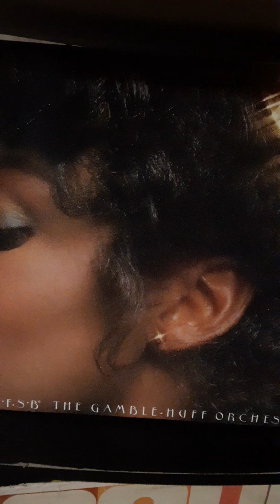Gamble Huff Orchestra - Used Ta Be My Girl MFSB